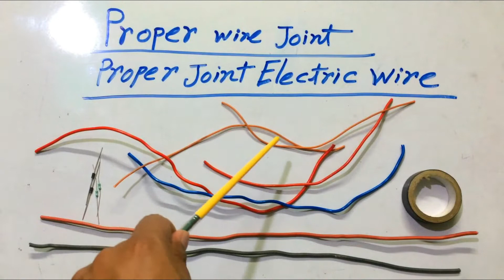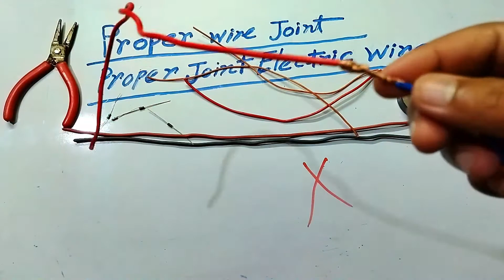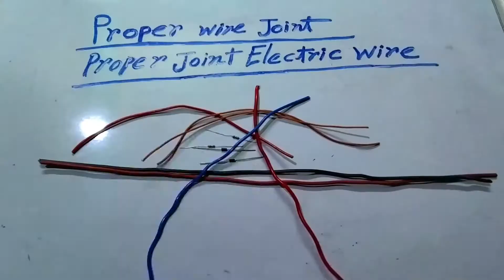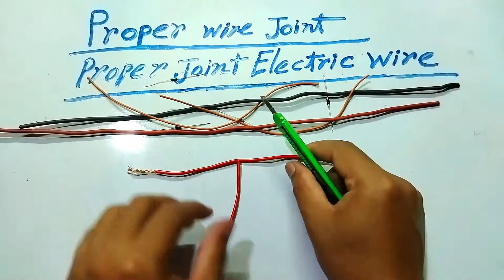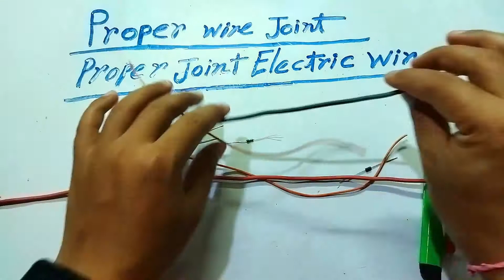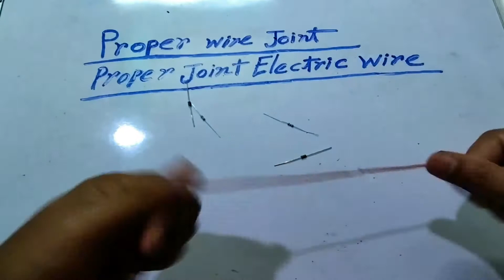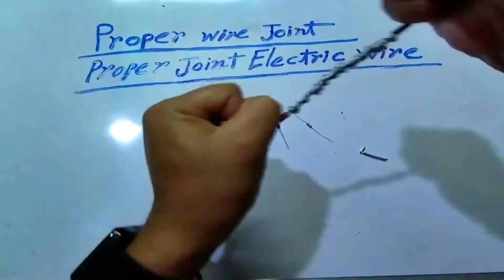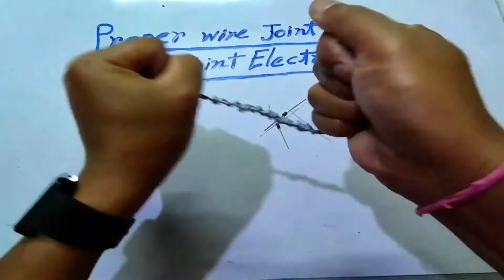Proper Joint of Electric Wire || EASY WAY proper joint of electric wire cable || Properly Joint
Hello Viewers. 🙏🙏🙏🙏🙏✍😀😀😀😀😀😀👍👍👍👍

Proper Joint of Electric Wire. How to do proper joint of electric wire.

Help me to grow my channel and give you a chance to give important Information at first to you. পরবর্তী ভিডিও দেখতে অবশ্যই চ্যানেল টি সাবস্ক্রাইব করে,পাশে আসা বেল 🔔 আইকন টি ক্লিক করে অল অপশন টি অন করবেন।Please LIKE & SUBSCRIBE For More Awesome Videos..For more information, plz watch the full video till the end. Thank you so much. ! SUDAM SINHA MAHAPATRA